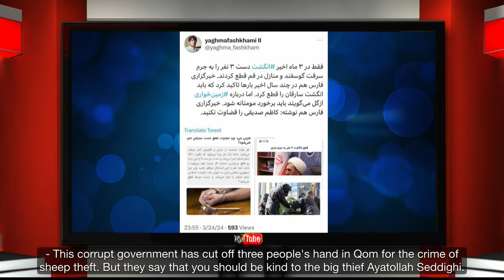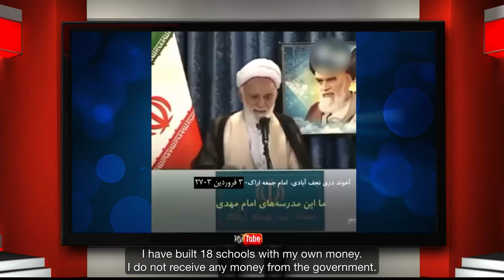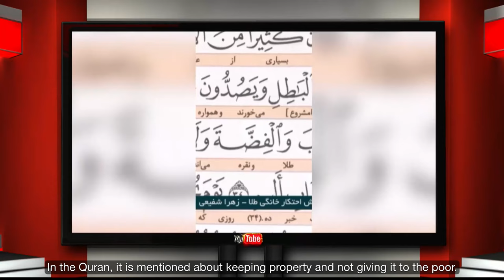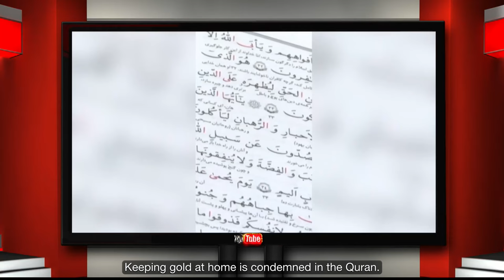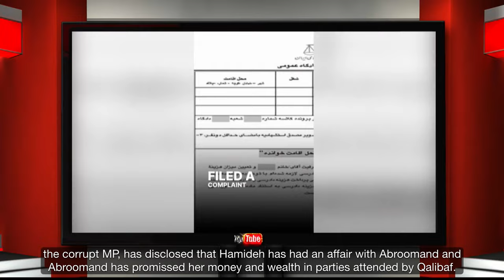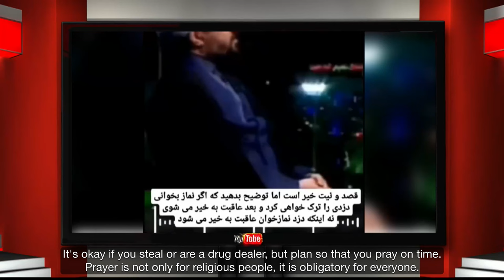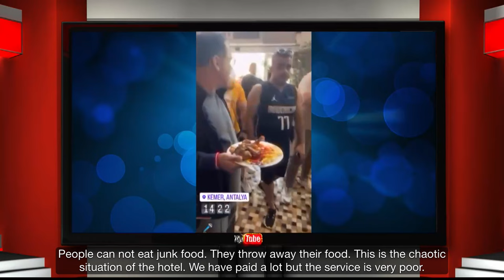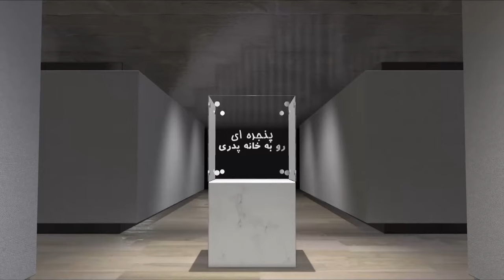A Window to the Fatherland - Tuesday 26 March 2024